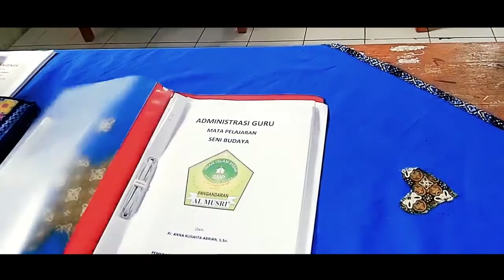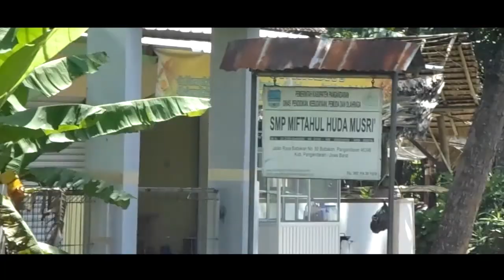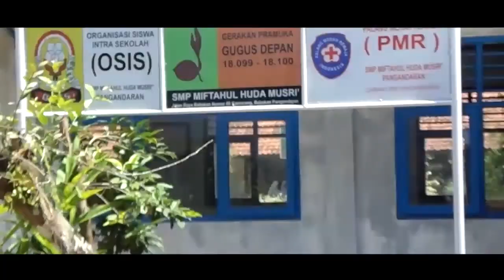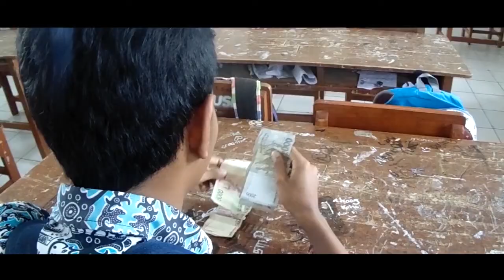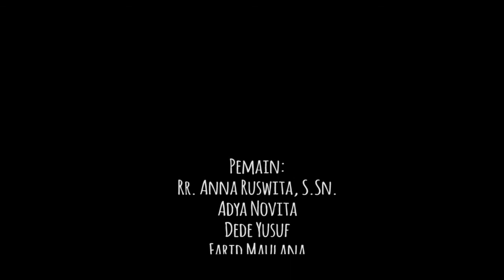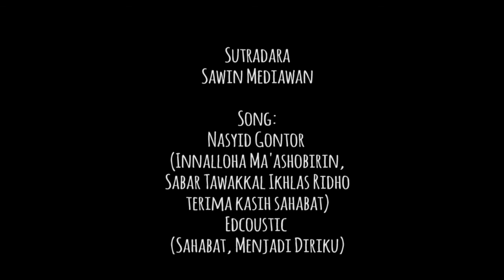Pangandaran Film Pendek "Cakrawala Asa" Episode 1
Cakrawala adalah angkasa yang membentang, Asa adalah harapan, impian, cita dan cinta. Setiap insan berhak memiliki asa yang tinggi dan menggapainya, dan siapapun tidak boleh ada yang menghalanginya apalagi memberangusnya. Diceritakan di sebuah sekolah di tapal batas kota, ada sekumpulan anak bangsa yang tandang menepis segala halang rintang, menghalau segala cibiran dan hinaan, dan fokus pada satu kata ‘BELAJAR’ untuk menggapai cita dalam CAKRAWALA ASA. Di dalam cerita ini tentu ada yang Rajin dan Ada yang jail. Namun akhirnya mereka saling memaafakan dan saling menghormati, untuk kecerahan masa depan dalam kehidupan yang SUKSES dan MULIA.

Pagi yang sejuk, kumandang adzan subuh sayup-sayup tedengar, kokokan ayam jagopun bersahut-sahutan. Insapun bergegas menyambut jutaan aktivitas yang tertuda juga kegiatan yang menanti depan mata.

Bagi pelajar tentu harus fokus pada belajar. Dengan mempersiapkan segala sesuatunya agar ikut serta dalam pelajaran dengan baik dan lancar.

Di rumah Novi
Novi : (Sambil membuka HP dan menghubungi Hillmy).
        “Aduh kenapa belum diangkat ya... ayo angkat dong My.”

Dirumah Hillmy
Telephone berdering, Hillmy sedang menghafalkan alqur’an. Kemudian segera mengangkat Hpnya.

Hillmy : “Assalamu’alaikum...”
Novi  : “Wa’alaikumus Salam, My gimana kamu sudah menghafal belum?”
Hillmy : “Menghafal apa ya? Hafalan Surat Pendek?”
Novi : “Bukan, itu tu... Presentasi mata pelajaran PAI, besok?”
Hillmy : “Tenang, aku kan Cuma operatornya, tinggal pencet-pencet laptop doang
          nggak usah ngapalin, he.. he.. he.. (senyum kecil)”
Novi   : “Hillmy.. tenang, aku mah grogi tau, aku kan kebagean pematerinya...
          gimana dong?” (bingung dan memegang kepala). “OK lah ini udah jam
          setengah 7 aku mau siap-siap berangkat, sampai jumpa disekolah ya!
          Assalamu’alaikum”
Hillmy : “Wa’alaikums salam”

Merekapun bergegas merapikan buku-buku mata pelajaran, memakai sepatu, dan bersalaman dengan Ibu, Hillmy sarapan pagi terlebih dahulu sedang  Novi lupa sarapan. Lalu bergegas menuju sekolah. Novi berjalan kaki, Hillmy naik angkutan umum.

Ditempat lain, di jalan raya
Yusuf sedang terengah-engah menggayuh sepeda, anak ini terbiasa berangkat sekolah dengan sepedanya sudah lapuk diamakan usia. Namun pada hari tersebut sepedanya terkena paku dan akhirnya bocor.

Yusuf  : “Kok.. berat amat ni sepeda // Ha...!!! BOCOR, emak... giman ini
          kesiangan ni aku... astaghfirulloh. Mana nggak punya uang lagi!!”

Yusufpun menyered sepedanya yang bocor tersebut sambil terengah-engah. Hillmy yang pada waktu itu Naik Bus melihat Yusuf yang sedang menyered sepeda, karena takut terlambat niat hati akan membantu Yusuf akhirnya dia melewatinya saja.

Ditemapat lain di rumah Parid
Anak ini pendiam, jarang basa-basi, ya bisa dikatakan SERIUS orangnya. Parid terbiasa berangkat sekolah dengan motor. Ya hobinya memang naik motor, sering disuatu kesempatan JUMPING. “NGEENNGGGG”

Saat Parid melaju di jalan raya, dia melihat Yusuf yang kecapean menyered.
Parid   : “Suf... kenapa itu sepeda kok disered begitu ?”
Yusuf   : (menarik nafas) “Hhhhh. Iya nich Rid. Gimana ya?”
Parid   : “Rasain loch..., sorry ya Suf, ini motor nggak boleh pake boncengan...
          ha ha... Ngeenggg”
Yusuf sedih, hampir menangis. Karena jika ia berjalan kaki sekitar 15 menit baru sampai. Tapi Yusuf seorang yang penyabar, ia tetap meneruskan perjalanan.